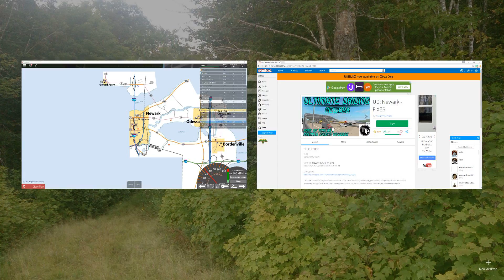Ben Tube roblox